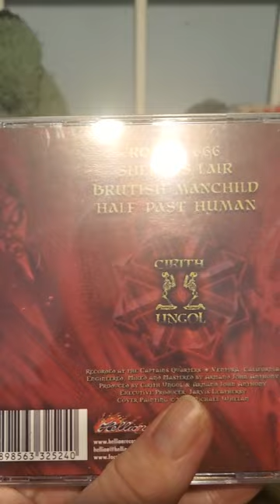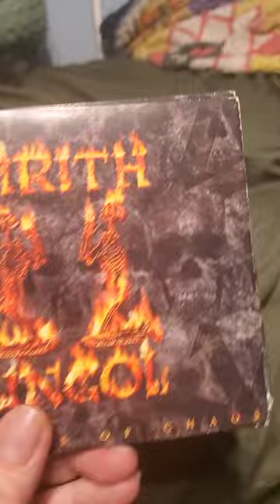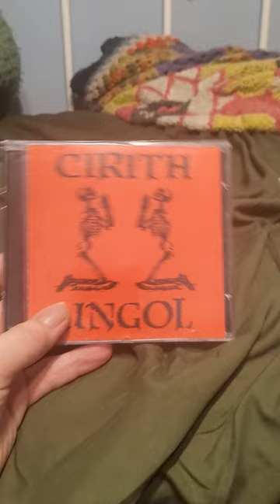Cirith Ungol cd collection